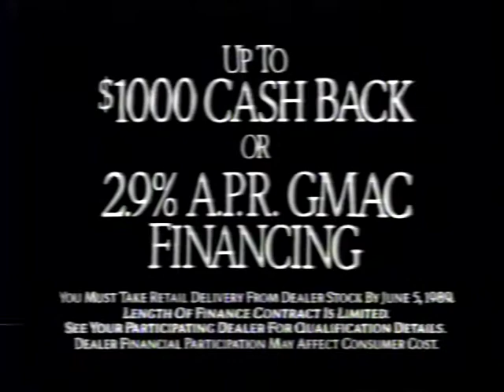Oldsmobile Cutlass Calais - Lisa Marie & Priscilla Presley (1989)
"This is not your father's Olds." There's a whole bunch of these in this series - Monty Hall had one, Lisa Marie and Priscillia have one... It's worth your time to see 'em all!